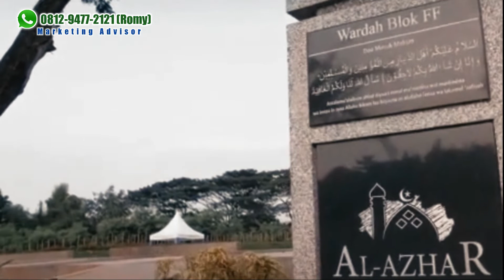AL AZHAR MEMORIAL GARDEN - TIPE KAVLING PEMAKAMAN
Tipe Kavling Pemakaman Muslim AL AZHAR MEMORIAL GARDEN
❤ Pemakaman & Ziarah 24 Jam
❤ Rumah Duka 24 Jam
❤ Lounge Untuk Istirahat 24 Jam
❤ Walk Way Di Setiap Makam
❤ Bebas Biaya Perawatan Rumput Selamanya
❤ Bebas Iuran Bulanan / Tahunan  Untuk Selamanya
❤ Tenda & Kursi Ziarah Gratis
❤ Security 24 Jam
❤ Sertifikat Menghadap Kiblat
❤ Khusus Muslim
❤ Menerima Jenazah Korban COVID-19
Melayani umat dalam penanganan jenazah:
✅ mulai dari penyediaan lahan makam (kavling)
✅ Ambulance 24 jam
✅ hingga pelaksanaan prosesi pemakaman
✅ serta pemindahan makam yang khidmat dan sesuai syariah.
Detail Informasi & Layanan 24 Jam
Silahkan Hubungi Kami :
Klik No Wa dibawah ini
📍 LOKASI: Jalan Raya Peruri, Desa Pinayungan, Telukjambe Timur, Karawang 41361
📍👍 Lokasi Strategis
Hanya 10 Menit dari Exit Tol Karawang Timur 2 (Tol Jakarta Cikampek), sehingga mudah dijangkau oleh pengunjung dari Jabodetabek dan sekitarnya yang hendak berziarah.